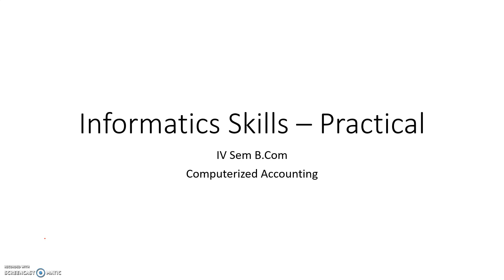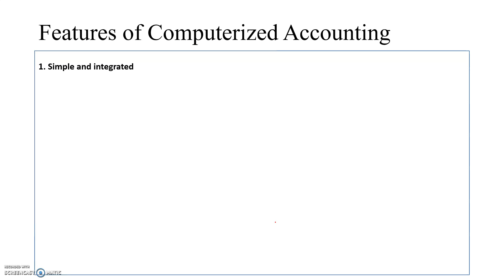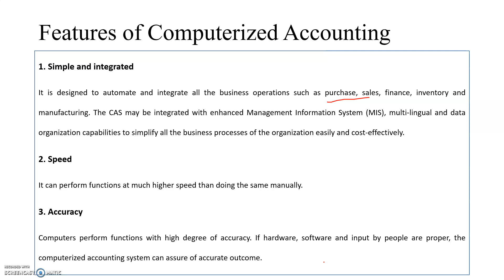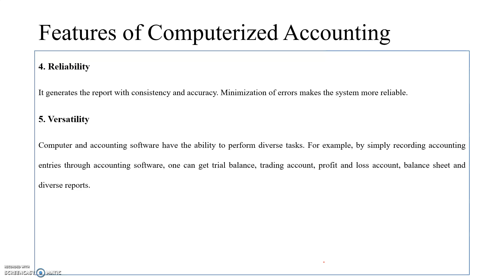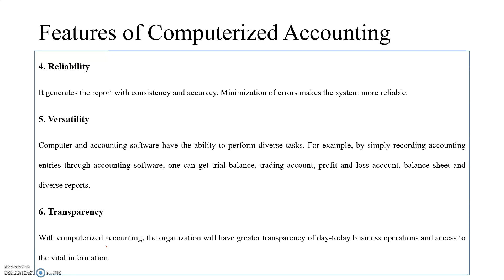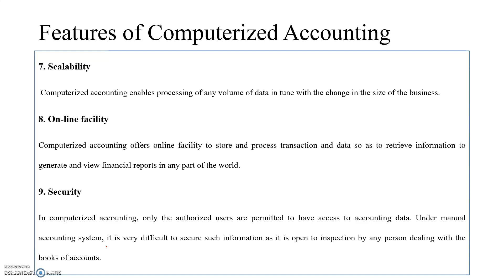Informatics skills - Computerised Accounting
Computerised Accounting